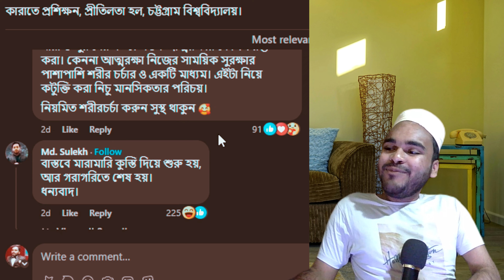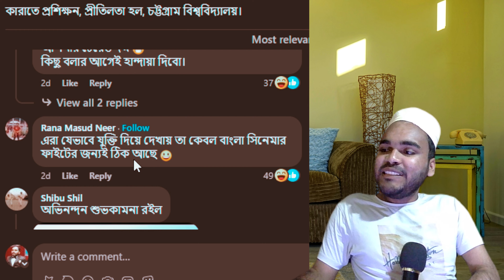Viral Video Taking Social Media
Witness the latest viral video taking social media by storm in this entertaining and captivating content. Don't miss out on the fun - watch now and see what everyone is talking about!

I have opened this channel with a new initiative to survive My life. I will post. Your comments will encourage me.We need your help to continue the channel.I hope you will stay by my side. Pray.

@Ame Rean